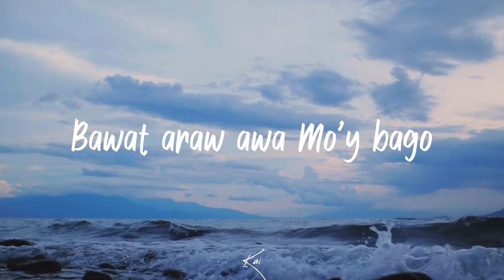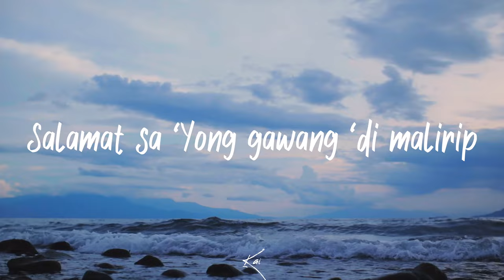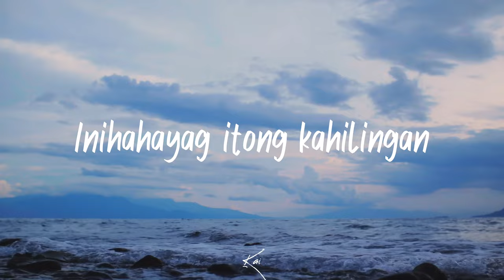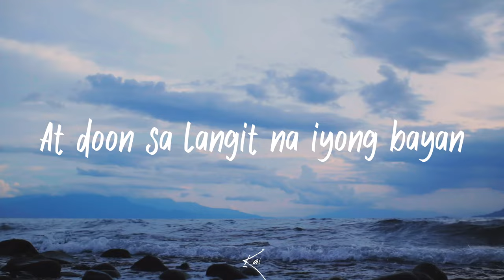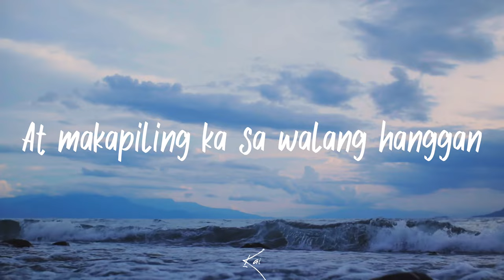Ikaw Ang Pag-ibig - Kuya Daniel Razon (Lyrics Video)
Ikaw Ang Pag-ibig · KDR Music House · Reynen Nueva · Kuya Daniel Razon

Producer: KDR Music House
Lyricist: Kuya Daniel Razon
Music  Publisher: KDR Music House